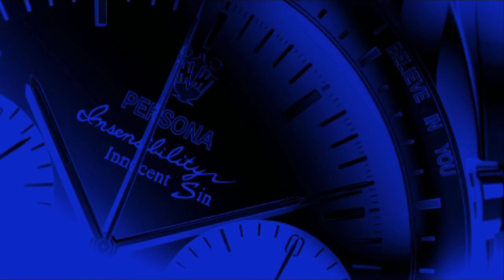Persona 2: Innocent Sin - Opening (PSP)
The opening of Persona 2: Innocent Sin, originally released in 2011 for PlayStation Portable.

This reupload aims to preserve it for new and old fans alike in the highest quality possible.
Of course, no artificial upscaling or frame interpolation was used to modify the original work.

"Unbreakable Tie"
Composed by Lotus Juice and Asami Izawa
Vocals by Lotus Juice and Asami Izawa

All content in this video is owned by ATLUS Co., Ltd. and was captured via a legal copy of the game. Please support ATLUS and their official releases of the Persona series!